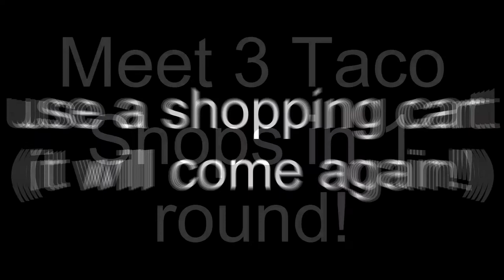WEEK 9 CHALLENGES LEAK! SEASON 4! | Fortnite Battle royale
Song:
Intro Music name: Twenty one Pilots - Heathens (GalaQ)